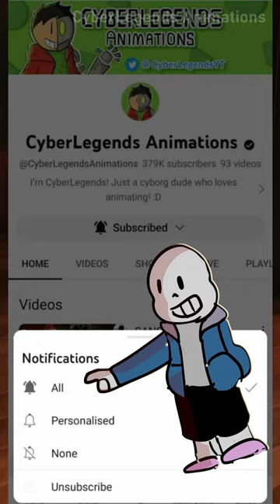SANS vs SEEK …? (Roblox Doors Animation)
Doors Hotel Doors Update Sans In Roblox Doors Undertale with El Goblino Bob Jeff Rush Seek Screech

Bonetrousle 16 Bit (SNES Earthbound Remix) - Undertale
sans 8 Bit Remix - Undertale
Song That Might Play When You Fight Sans 8 Bit Remix - Undertale